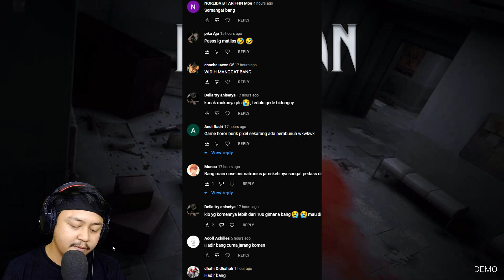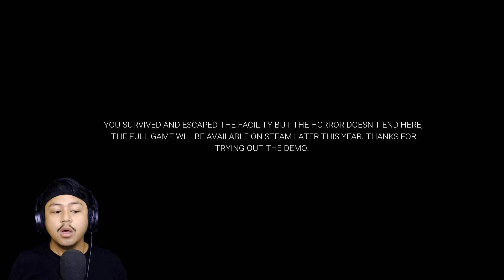DOKTER GILA PEMBUNUH BERANTAI - Indie Horror Game | MadMan (DEMO) Indonesia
Terperangkap di dalam rumah sakit jiwa yang ditinggalkan dengan pembunuh psikopat yang mengintai, Anda dipaksa untuk menjelajahi fasilitas yang dipersenjatai hanya dengan akal Anda untuk bertahan hidup. Dengan A.I yang terus berkembang, Anda tidak pernah aman, setiap gerakan bisa menjadi yang terakhir. Apakah Anda akan melarikan diri untuk menceritakan kisah itu atau menjadi korban lain?

Sinopsis:

Penjelajah kota Joshua Garcia menemukan dirinya menjelajahi suaka terpencil di dekat salah satu kota hantu lokal tetapi segera menemukan kengerian yang mengintai di dalamnya. Saat dia segera menyadari bahwa fasilitas ini mungkin dihuni oleh seorang pembunuh berantai, dia menjadikannya prioritas utama untuk melarikan diri secepat dan sediam mungkin. Tanpa bentuk pertahanan diri, satu kesalahan dapat menyebabkan kematiannya. Apakah Anda akan berhasil keluar hidup-hidup atau menjadi korban kegilaan?

MadMan adalah pengalaman horor bertahan hidup sejati, Anda bukan veteran tempur dan harus menghindari kengerian yang mengintai untuk bertahan hidup.